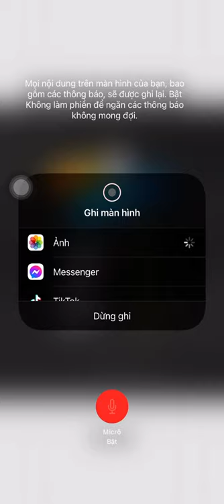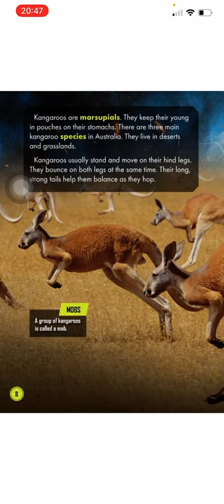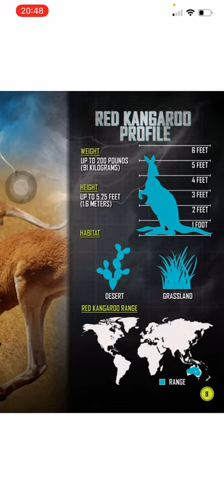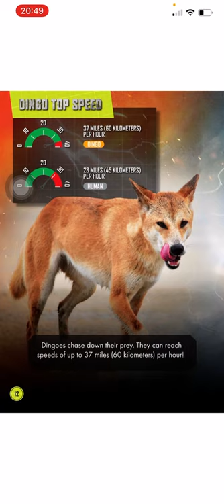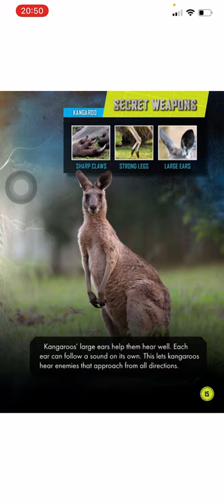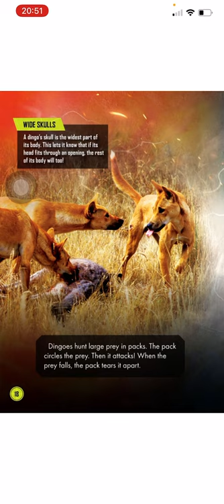Dingo vs kangaroo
Cuộc chiến giữa chó dingo và chuột túi kangaroo